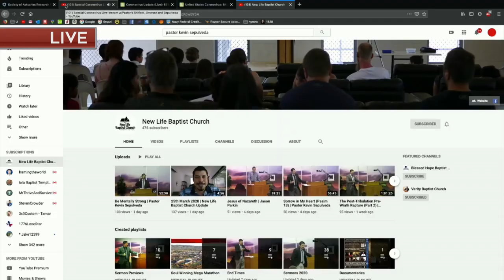Special Coronavirus Live-stream w/Pastor Kevin Sepulveda